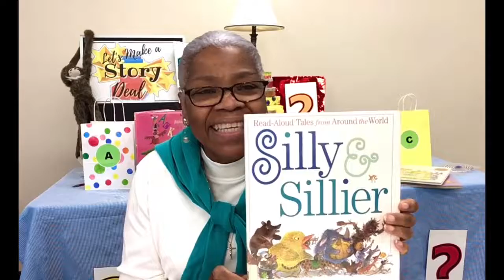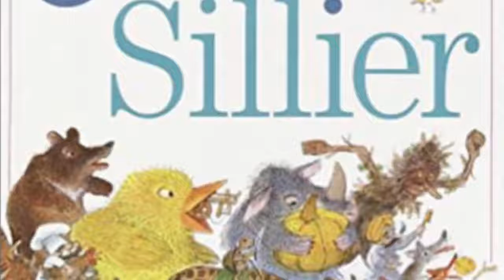Take 2 Tales: Let's Make a (Story) Deal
Take 2 Tales:…